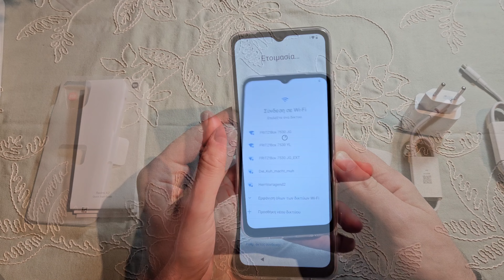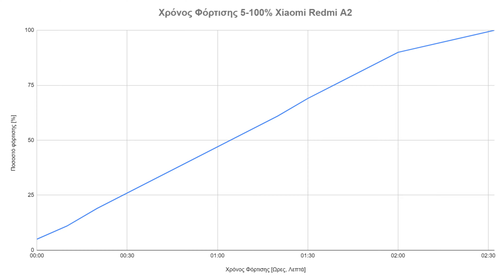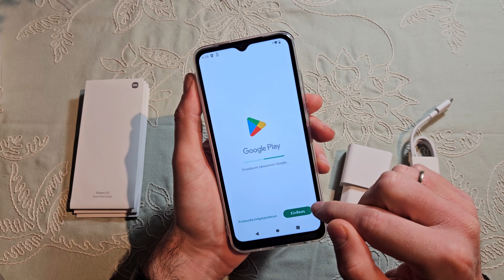Παρουσίαση Xiaomi Remdi A2 - Συγκριτική δοκιμή κάμερας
Αυτή την εβδομάδα δοκίμασα το Xiaomi Redmi A2, ένα προσιτό κινητό με μεγάλη οθόνη και χωρητικότητα μπαταρίας.